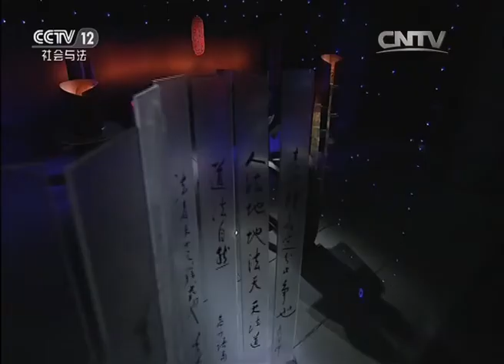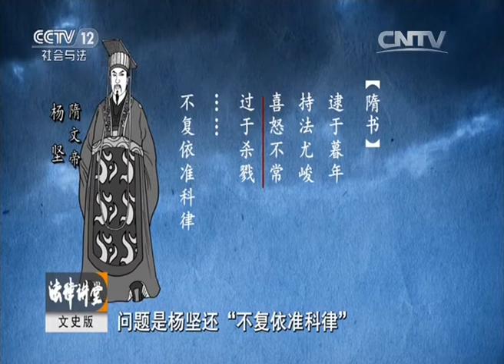隋朝太子废立风云（五）太子被架空【法律讲堂 20160221】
本期节目主要内容： 隋文帝时期，由于晋王杨广意图谋取哥哥杨勇的太子位，利用各种伎俩离间父母和哥哥杨勇的关系，使得杨勇渐渐失去了父母的信任。隋文帝杨坚也有了废立太子的念头，但是杨勇还有一个坚定的支持者，就是宰相高熲。要想扳倒杨勇夺取太子位必须先扳倒高熲，架空杨勇。那么杨广及其幕僚是如何陷害高熲的，被架空的杨勇又如何应对这种危险的局面呢？